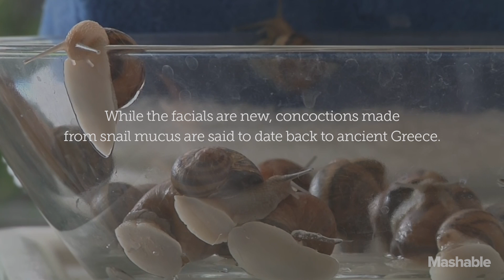In Thailand, snails are being hailed as the secret to younger, fresher looking skin | Mashable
This latest addition to the global beauty and wellness craze — snail facials — should surface in the hills of northern Thailand is only natural. This Southeast Asian country ranks among the world's top spa destinations, with massage treatments of every description offered around just about every corner.

Merely another marketing ploy or an effective way to plump up skin in need of repair or rejuvenation? Expert opinions differ.